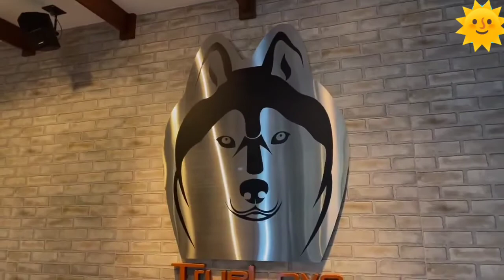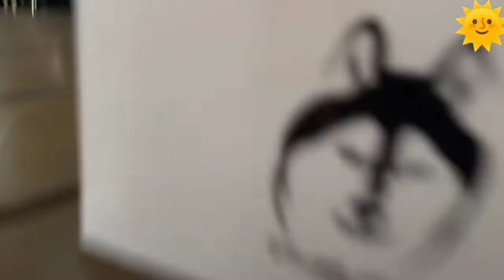2020-10-03 ซี พฤกษ์ Live Date with me 🐶🐶🐶🐶